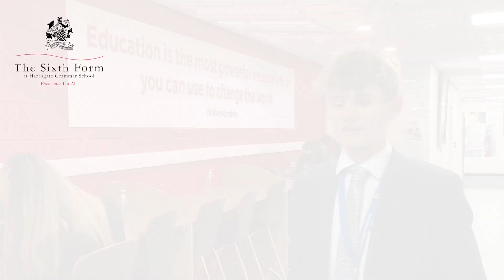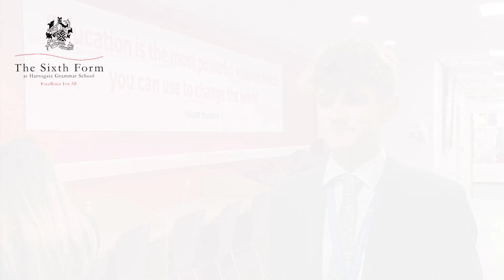Life in The Sixth Form at Harrogate Grammar School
Keiron